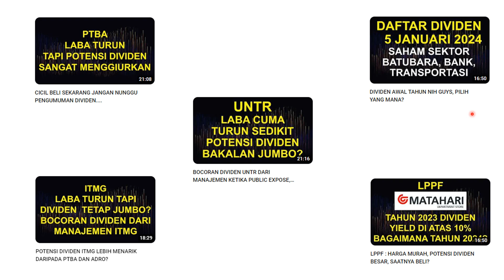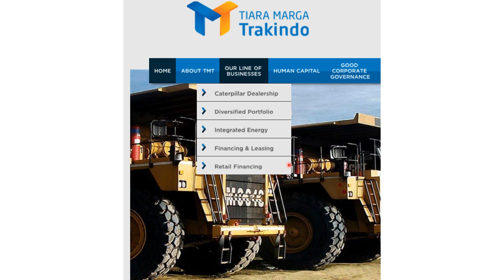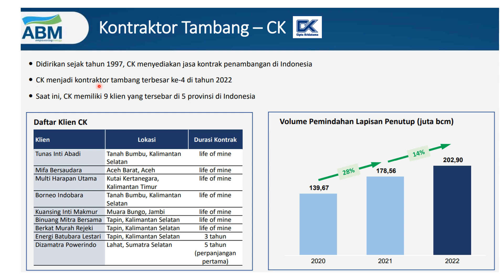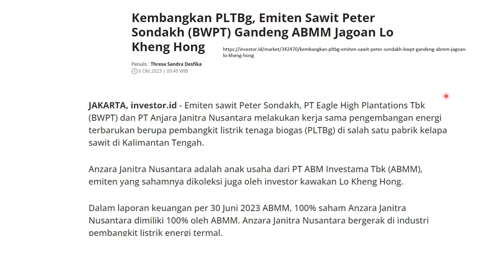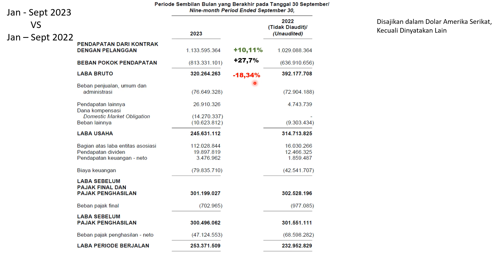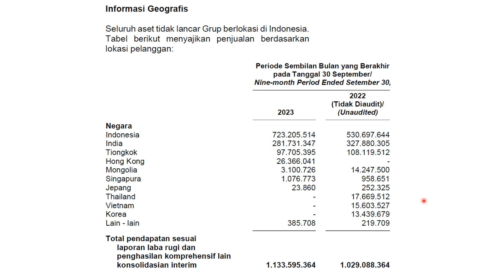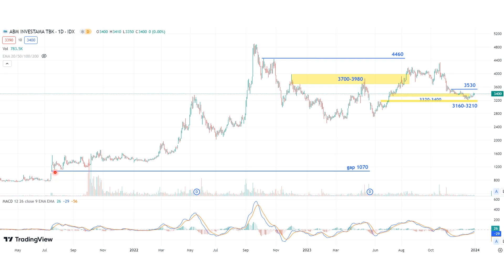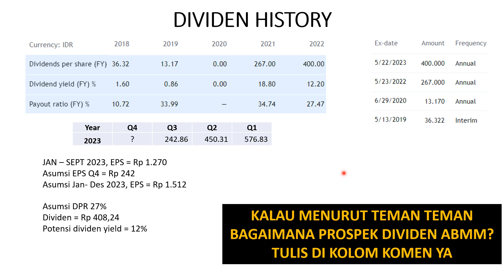LO KHENG HONG DAN HERMANTO TANOKO AKAN NIKMATI DIVIDEN JUMBO DARI ABMM ?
ABM INVESTAMA ( ABMM ) TELAH MERILIS LAPORAN KEUANGAN Q3 2023 DENGAN PROFIT YANG MASIH NAIK DIBANDINGKAN PERIODE YANG SAMA DI TAHUN 2022.
SEHINGGA TERBUKA LEBAR KEMUNGKINAN ABM INVESTAMA ( ABMM  AKAN MEMBAGIKAN DIVIDEN JUMBO DI 2024 NANTI. BERAPA POTENSI DIVIDEN ABMM? SIMAK DI VIDEO INI. TULISKAN JUGA PENDAPAT TEMAN-TEMAN DI KOLOM KOMEN YA..

- DIVIDEN INTERIM NYA SAJA LEBIH BESAR DARI BUNGA DEPOSITO, PROSPEK BISNIS JUGA CERAH, AUTO BUY JTPE?